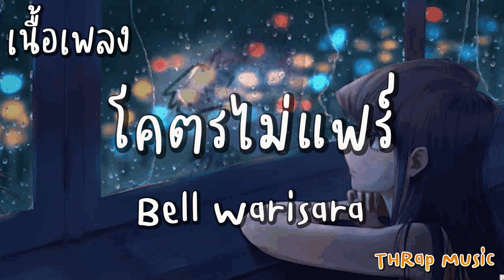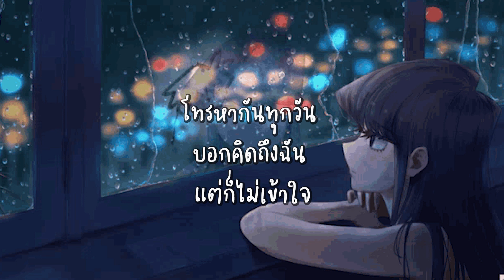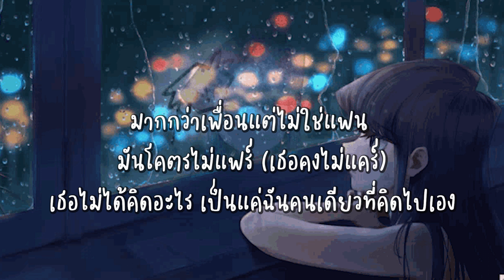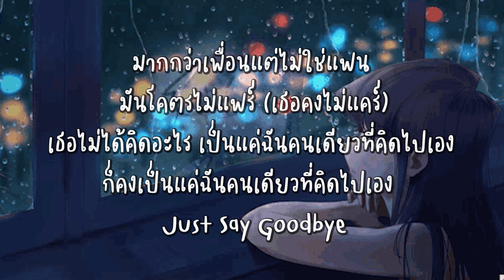โคตรไม่แฟร์ (Just Friend) - Bell Warisara [ เนื้อเพลง ]